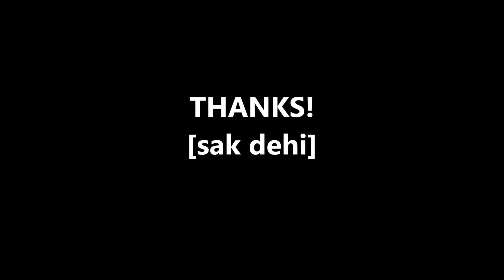Love Ya ライブver. (LESSON3) 大サビ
普通の曲でいったらギターソロと表記したいところですが、最初から最後までギターソロなので大サビとしました。
このフレーズはライブバージョンということもあり、不確かな部分もあるかと思いますで、参考までにご覧いただけたら幸いです。